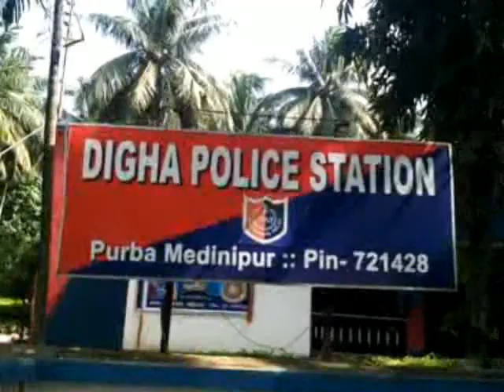DIGHA POLICE 26 06 19 SAMIR MAITY